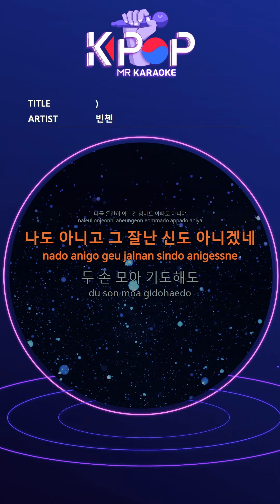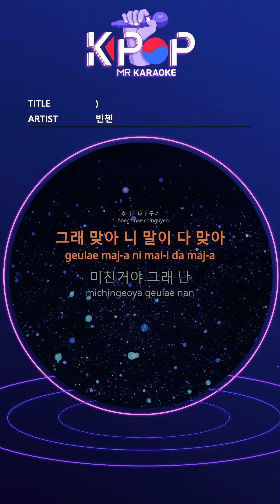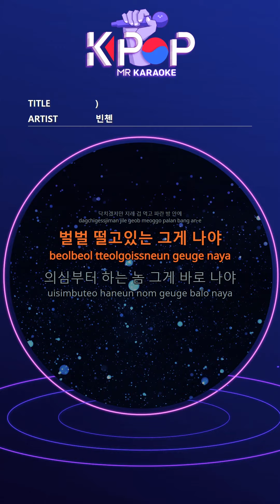[KPOP MR 노래방] 허물 - 빈첸 (Woman Ver.)ㆍSkin - VINXEN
[Eng-Sub]
I need to take some more off
Will I be a solid adult?
Do I meet the criteria of adulthood?
How many seasons will it take to stabilize me?
I learned that hurting is best
My regeneration is no longer enough
I didn't fear until I saw reality
I'm a coward in reality
What do you know about me
Did you live 20 years by my side?
It's not mom or dad to know me fully.
I'm not me or that god.
Even with my hands together, I pray
It was hell to come back.
I wouldn't even be worth the hurt.
It must have been from that time.
Neither sky nor family. Believe me.
I've been injured.
I believed and as much as I believed
I can't blame you
I break a mirror
Repeat the fool periodically
Regret my friend
Yes, you are right
I'm crazy yes I
Where did you go wrong?
While my answer
From the time you were born, it was a problem
Life cycle is evil
If only people like me gathered on Earth
The enemy being disconnected
You will hear the earth go round
There will be a ball only music.
Even if the festival is over,
Naked one by one
It will disappear without saying anything
Hurting relationships
It's always my share and you're comfortable
I don't want to get hurt between dirty guys
When I become the worst
Stop it, but I hate it.
Because he's similar.
I thought I was hurt a lot
I was taking off my first fault.
Can you overcome the future
Help me
Actually, it seems easier to give up.
In front of tens of thousands of crossroads
Can I go the right way
I don't know, help me
Where did I go?
Feelings to do anything
All that's left now is that same sense of inferiority
Dark distress and delusion
If I'm more than twenty more variables in front of me
New people and events before me
In the blue room
That's me trembling
The one who doubts it is me
It's me who's looking for the best in the arc
Good person
My sharply sharpened nerves
I ruined my mind
The spirit of disinfecting whiskey
Oh I know the side effects
That's why I can't hold this up
I'll never age
I'll never age

ⓒMusicen. MR